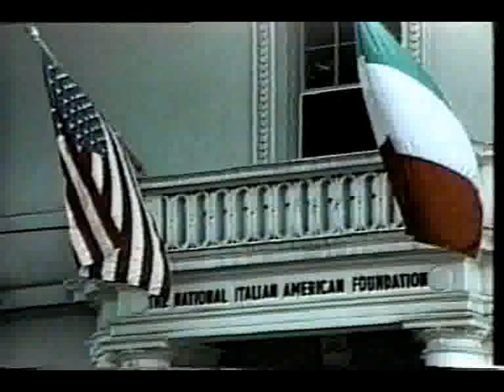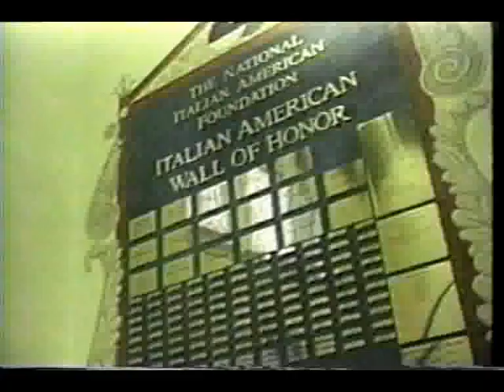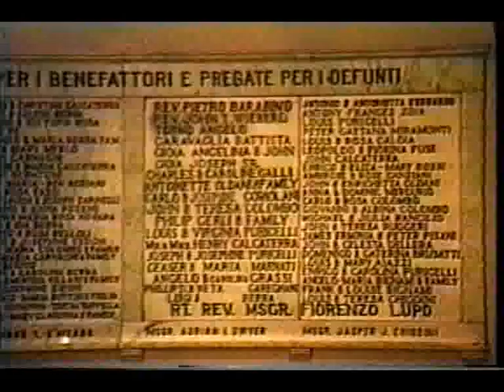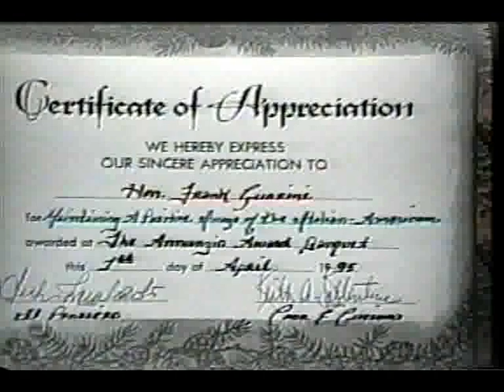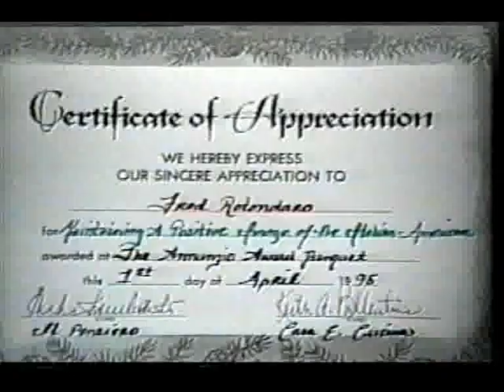President Clinton's Visit to The Hill St. Louis, Mo. 1996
President Clinton visited The Hill at The Italian Bocce Club in St. Louis 1996 is featured on Casa e Cucina. Here are interviews with folks who live on the hill like John and Connie Marino, George Caputa, Sam Ramponi, Les Garanzini, Emil Fassi, and more.

Also on this show is a brief photo/history expose of The Hill in St. Louis followed by The Star Bangled Banner and God Bless America that I sang to the footage of President Clinton's visit to The Hill.

Judge Arthur Joseph Gajarsa is also interviewd. He was nominated for appointment to the Federal Circuit in 18 April 1997 by President Bill Clinton, was confirmed by the Senate on 13 July and entered service on 12 September.